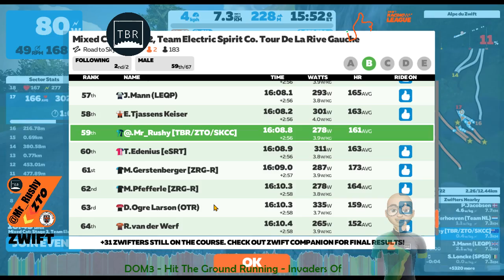Electric Spirit Co, Race Series, Stage 2, Hill Climb, B Grade :: Zwift